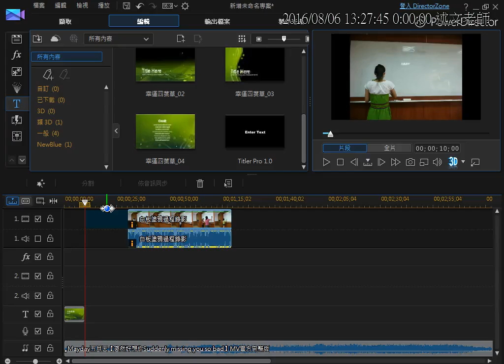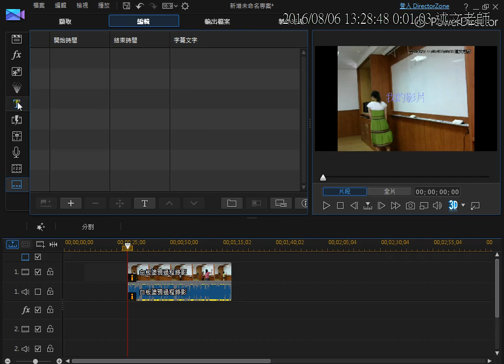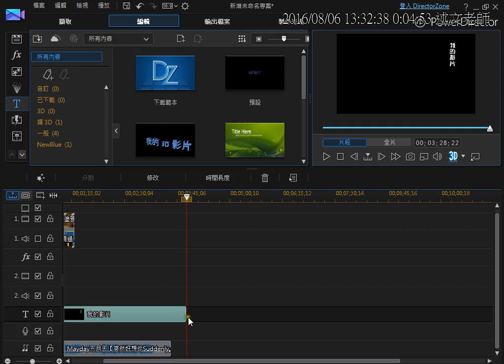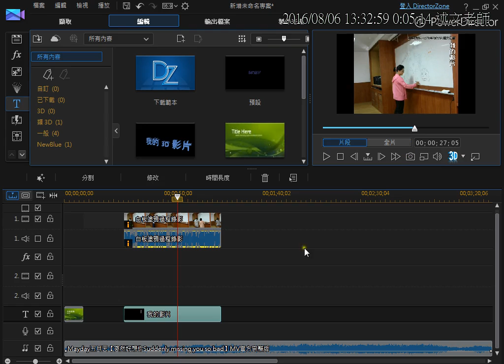16：威力導演 一般性字幕功能